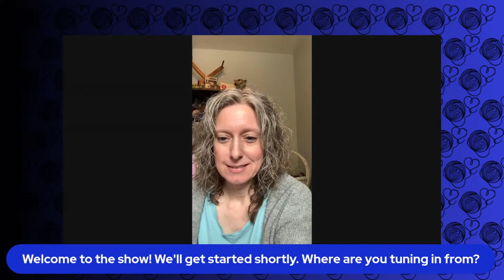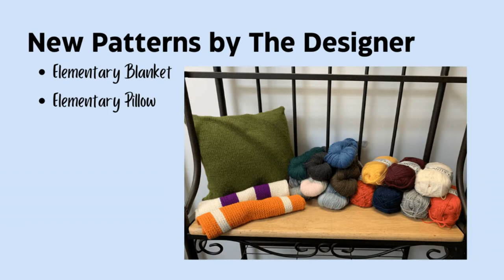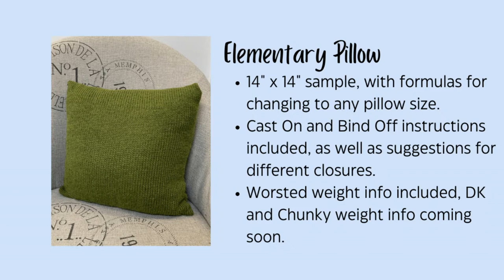Fibreside Chats with The Designer and The Dyer - April 2024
Fibreside Chats with The Designer and The Dyer - April 8 2024

Lauren - ice water
Lea-Ann - tea

Books mentioned:
Laine Magazine publishing new releases
Strands of Joy, Volume 2 by Anna Johanna
Embroidery on Knits by Judith Gummlich

LYS DAY (aka Local Yarn Shop Day)
Coming up as the last Saturday in April (this year April 27th)
Support your local yarn shop!
If you’re in Sudbury, Sweet Yarns is having an open house featuring a trunk show with The Bariatric Knitter. (Sneak peek! Gradients and Sweet Treats) Berroco has a free pattern too.

Product mentions:
Sandnes Garn (yarn brand)
Briggs and Little (yarn brand)
Soak (Canadian no rinse laundry soap)

Lea-Ann’s projects:
Agate by Alison Green using Berroco’s Vivo
Started swatching - Granny Square Sweater (How to Crochet a Granny Square Sweater (youtube.com)) using Holst Garn’s Supersoft

Lauren’s projects:
Baby top (new design coming) in Rico Baby Classic Dk colourway Carnation
Stria by Andrea Mowry using Sandnes Garn’s Sunday and stash yarn

Stretching your budget tips
Match hand dyed yarns with other budget-friendly yarns like Vintage (comes in fingering to chunky weights)
Think about who you are making it for and how they will care for it
Know your yarns and what you need for your project (eg. rustic yarns that feel rougher are great for outer layers rather than next to skin